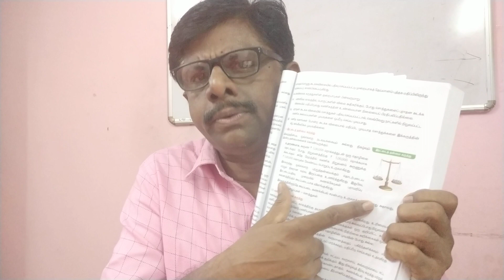11ம்‌ வகுப்பு கணக்குப்பதிவியல் | கணக்கியலின் கருத்துக் கட்டமைப்பு | அலகு 2 | AMS COMMERCE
11th Accountancy | Tamil Medium | Unit 2 | AMS COMMERCE |